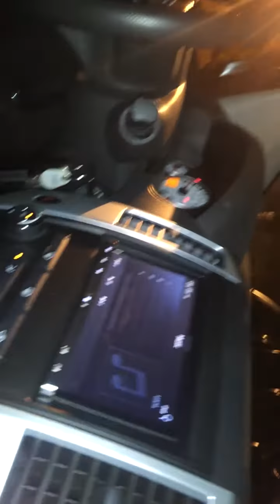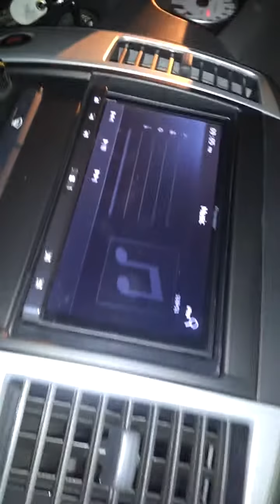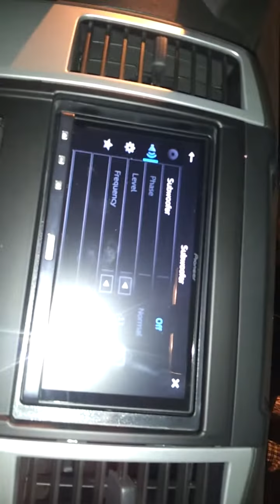(FOUND LIL SPOT TO BUMP IN PEACE)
sorry cam all sidewayz again guys.found conmercial area could play long and hard) whoa that didnt sound right!lol